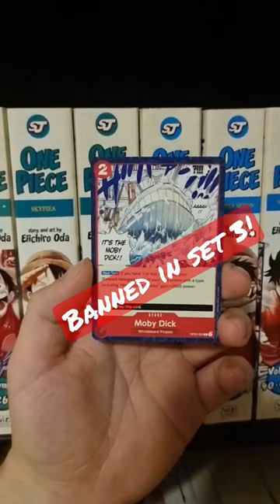Moby Dick Banned in Japan from set 3! 🤯🤯🤯🤯onepiece